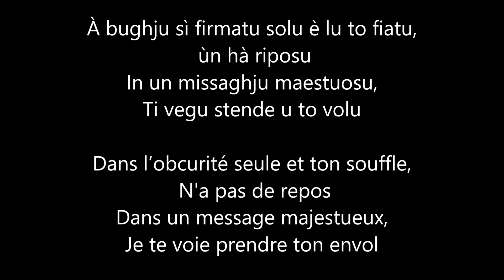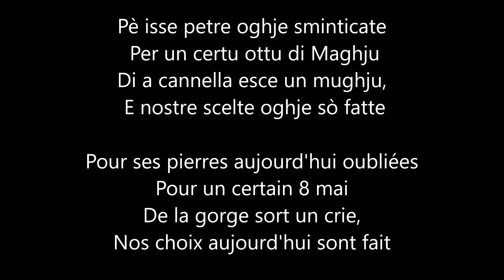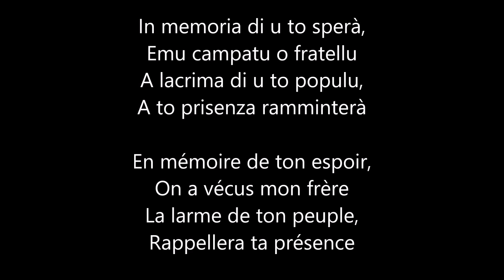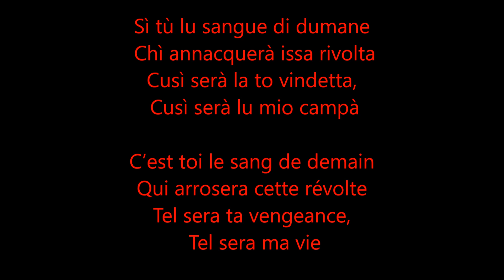L'Attrachju : A To Vindetta ( paroles + traduction )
Bonjour à tous, nous nous retrouvons aujourd'hui avec " a to vindetta " de L'Attrachju , vidéo demandée par WiRzHDGaminG ;-)